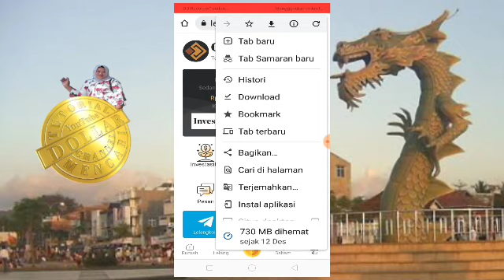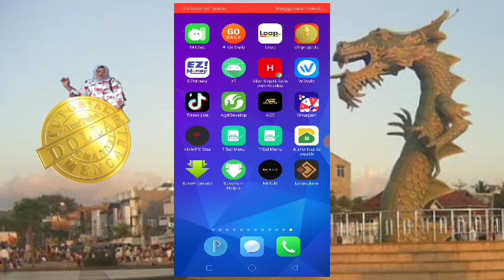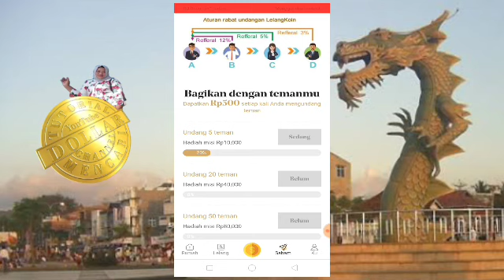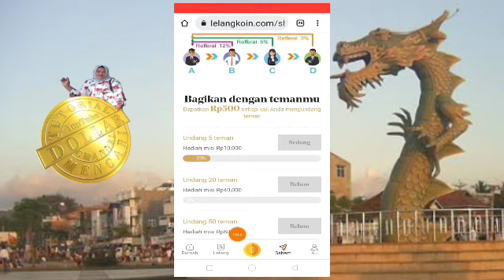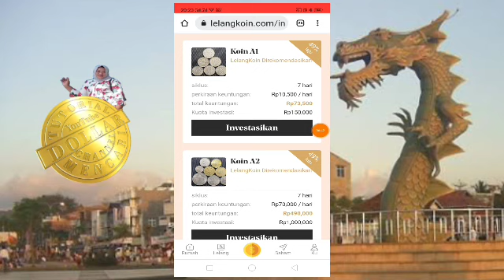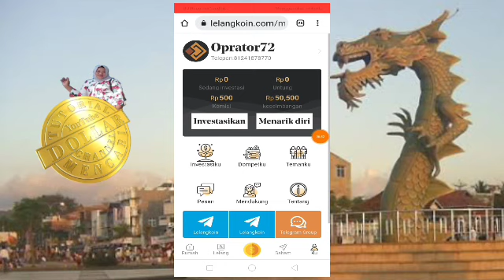Review Lelangkoin. Baru Rilis, Legit atau Tidak?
aplikasi penghasil uang yang baru rilis, Lelangkoin. video ini bertujuan untuk mereview penghasil uang terbaru, apakah layak Yati tidak untuk dimainkan.

 Saya menerima Rp50,000 pada platform di bawah ini, Anda juga bisa mendapatkannya dengan saya dengan cepat, buka tautan di bawah untuk mendapatkannya!